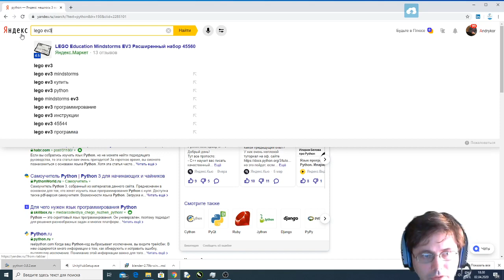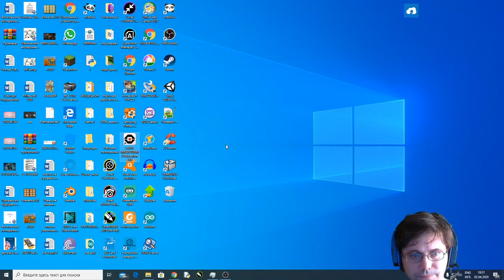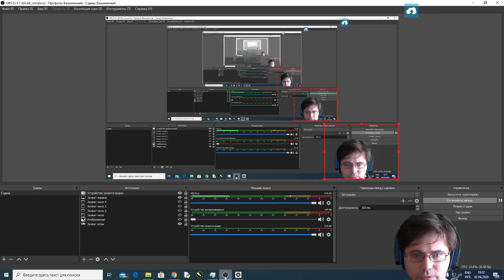Установка среды Lego EV3 software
Процедура установки lego ev3 software